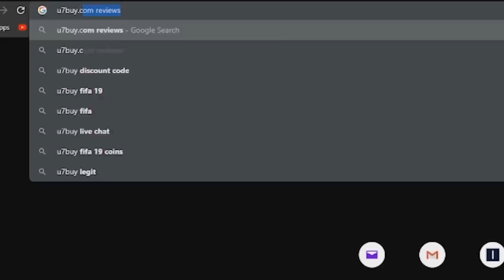i got ELITE on FUT Champs and no one cares...